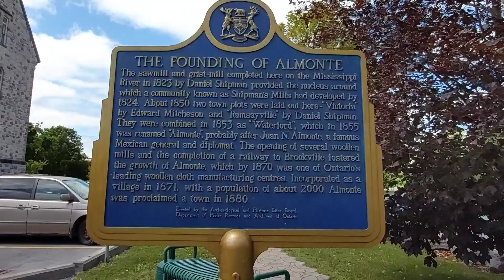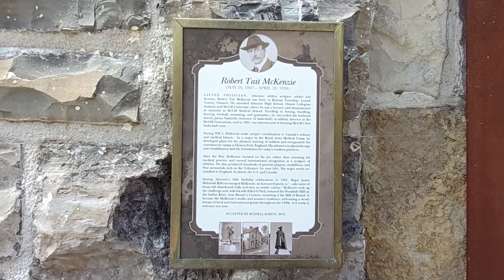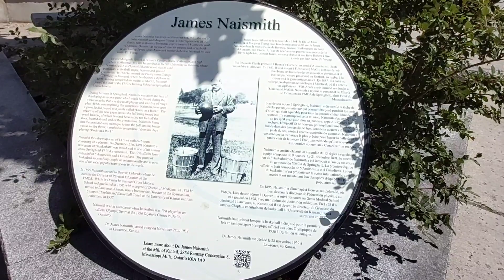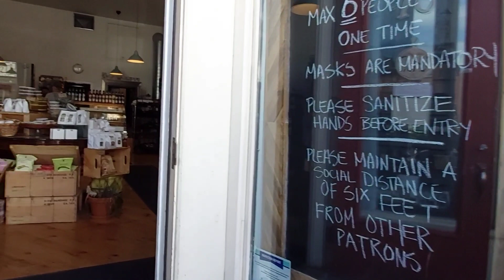TRAVEL TO ONTARIO ... Visit Beautiful Almonte, Mississippi Mills, Ontario 🇨🇦 Part 2 of 3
Here is an interesting fact about Almonte:
Home of the inventor of basketball, James Naismith.
Offers museums and several historical spots, such as the home of James Naismith, the inventor of basketball, and the Mississippi Valley Textile Museum